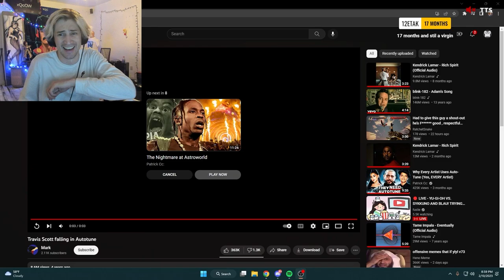xQc Accidentally Fell Into A Fountain at A Epic Games Party